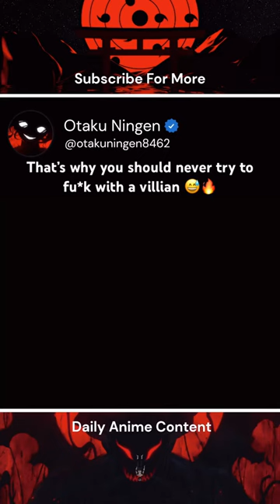Accelerator badass edit 🥶🔥 | A certain magical index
💎~| ❝Sauce: A Certain Magical Index 2 Ep 20❞
Copyright Info: Under Section 107 of the Copyright Act 1976 of U.S Law, allowance is made for "fair use" for purposes such as criticism, comment, news reporting, teaching, scholarship, and research. All video ownership belongs to the original creators. I will gladly comply with your request.